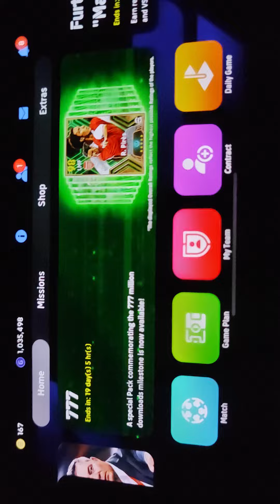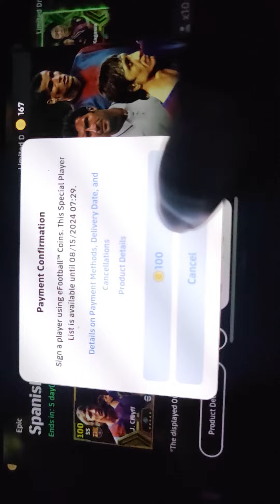Trick To Get 104 Rated Cruyff & LuisFigo l eFootball 2024 Mobile | SpanishLeague Attackers Trick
Trick To Get 104 Rated Cruyff & Luis Figo | eFootball 2024 Mobile | Spanish League Attackers Trick